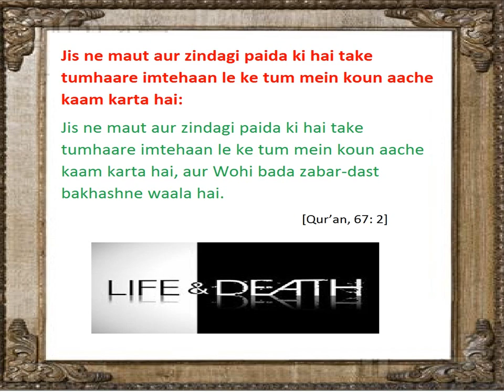Jis ne maut aur zindagi paida ki hai take tumhaare imtehaan le ke tum mein koun aache kaam karta hai